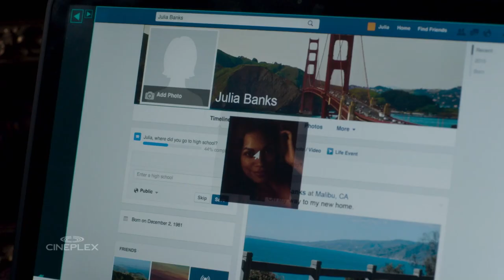Katherine Heigl and Rosario Dawson on Unforgettable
We caught up with the stars of Unforgettable, Katherine Heigl and Rosario Dawson, as well as the director Denise Di Novi, on the red carpet at CinemaCon.
Unforgettable follows a woman who sets out to make life hell for her ex-husband's new wife. (IMDB)
UNFORGETTABLE hits Cineplex theatres on April 21st. for tickets.